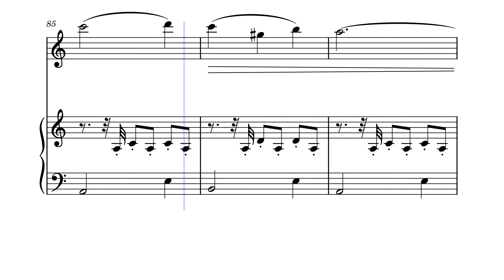POLONESA - 2046 by Shigeru UbemayashiArrg: Mario Vilchez Romero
Duo violin piano. Autor Shigeru Umebayashi. Arreglos Mario Vilchez Romero